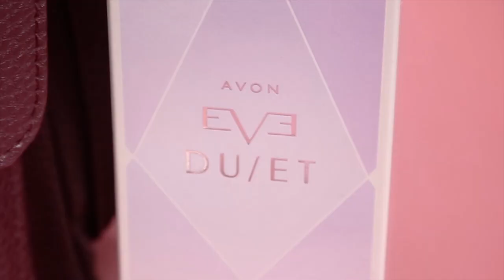Eve Duet kolekcija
Pokaži svima svoj jedinstveni stil uz modernu torbu i rukavice!